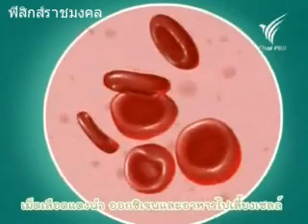เลือดมาจากไหน